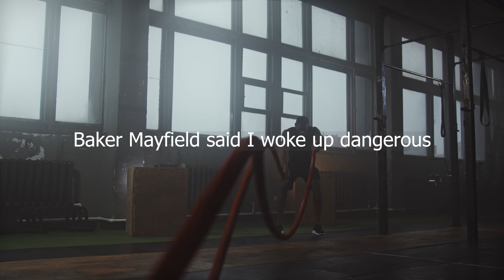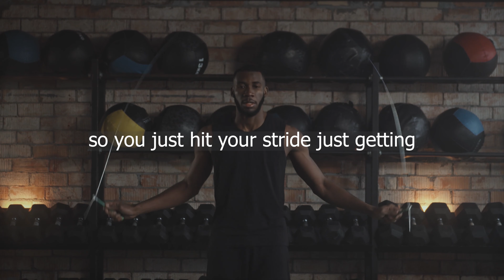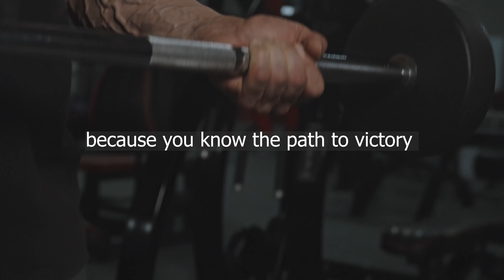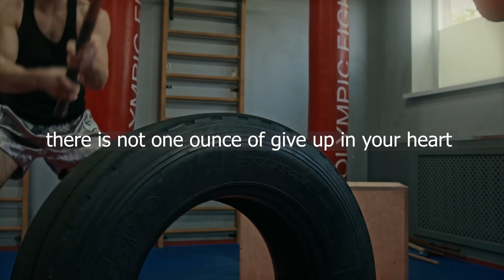Conquering Life Hurdles - The Path to Victory and Success - Best Motivational Video of 2023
"Conquering Life Hurdles - The Path to Victory and Success," is a YouTube motivational video that will inspire and empower you to overcome the challenges and obstacles that stand in the way of your goals and dreams.

In this video, we will explore the importance of facing life's hurdles head on and how to turn them into opportunities for growth and advancement. We will discuss strategies and techniques for tackling difficult situations and challenges, and provide practical tips and guidance for navigating the path to victory and success.

Through inspiring stories and practical insights, this video will help you build the resilience, determination, and confidence you need to overcome any obstacle and achieve your greatest potential. Whether you are facing a major challenge or simply looking for a boost of motivation and inspiration, "Conquering Life Hurdles - The Path to Victory and Success" will provide you with the tools and guidance you need to succeed.

So join us on this journey of self-discovery and personal growth, and let's conquer those life hurdles together!